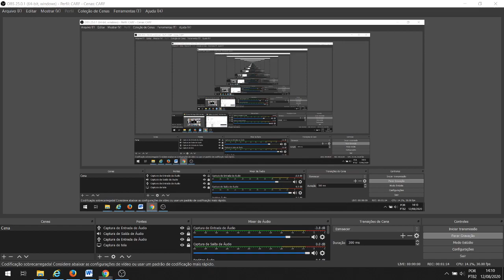1302 2020 08 12 14Hparte1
67 a 79